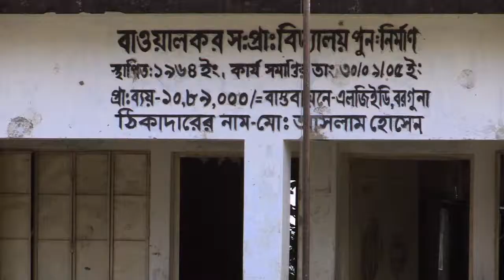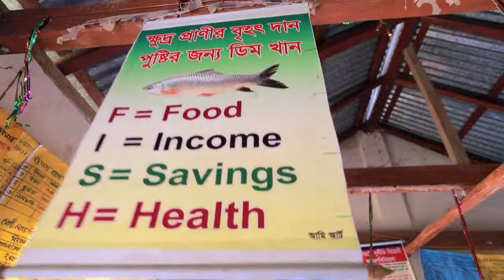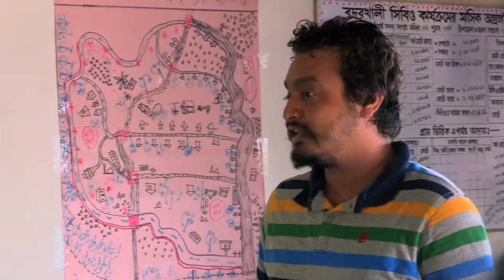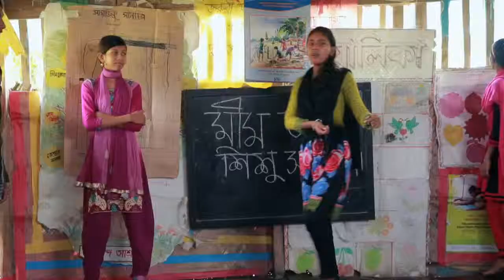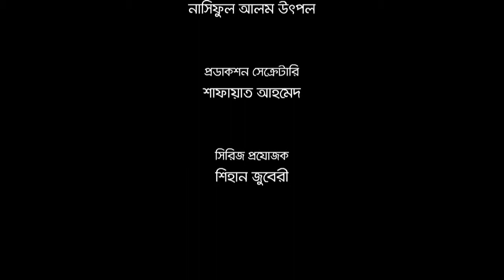BBC Amrai Pari_Series 2_Episode 06_Child and Youth Center